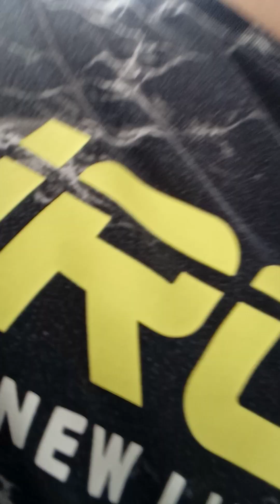Hide and seek part 3